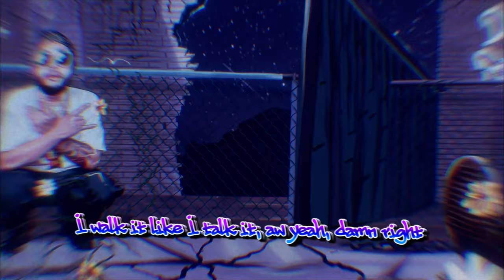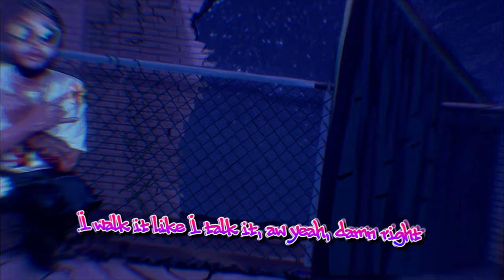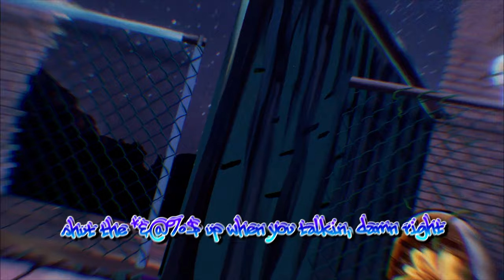Snotty Nose Rez Kids - DAMN RIGHT (Visualizer)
SNRK'S NEW ALBUM, "I'M GOOD, HBU?" IS OUT NOW - Stream/Download

Video by: Sterling Larose
Artwork by: Pencilfingerz
Photography by: Kaylee Smoke

Lyrics:
Came a long way from the ville, damn right
We done made it here without a deal, damn right
Fakes ones always tell me keep it real
When there’s cameras or no cameras, I’ma tell you how I feel, uhhh

I walk it like I talk it, aw yeah, damn right
You ain’t know me, shut the up when you talkin, damn right
Man I came up from the bottom, now we poppin, damn right
Nowadays it’s you, pay me, why we talkin?

Motha damn right!

Don’t judge me baby, (Uh)
Just smudge me baby, (Uh)
Got the magic baby, (Uh)
Just like my lady, (Uh)

We them Rez kids, (Aye)
Jacket with the fringe, (Aye)
Now we do it bigs, (Aye)
Now ain’t that a (Uh)

Medicine wheels, medicine bags, Neechie spiritual (Yi)
Securing the bags across the land,
We native Beatles bro (Yi)
My hair too thick the crown don’t fit, Troy Palumalu flow
Don’t like it, I love it, love it,
You couldn’t pay me to cut it bro, (Naw)

Motha a damn right!

We legendary (Yuh)
It’s hereditary (Uh)
I’m a salmon berry (Yuh)
You a dingle berry (Bru)

In my bag like (Yah)
Makin bread, no play doe (Yah)
All eyes on me, we know
I’m such a Leo

I been super nova, been feelin like I’m hova
I know you see the turquoise when I sip on my mimosa
Aquaman Momoa, big drip super soaker
Skin tone mocha with these diamonds on my choker

Motha damn right!